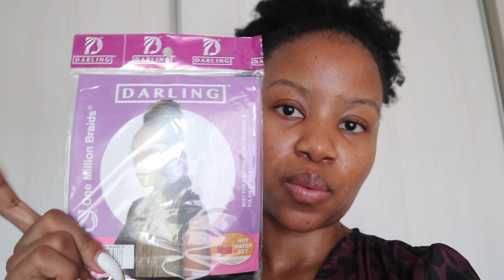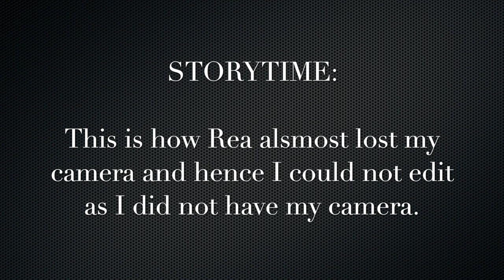VLOG 38 | REAS BIRTHDAY | DIY SLEEK PONYTAIL | SOUTH AFRICAN YOUTUBER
Hey Guys,

Welcome to another vlog, this time we were celebrating Rea's birthday and she nearly lost my whole entire camera.

Mwah 💋